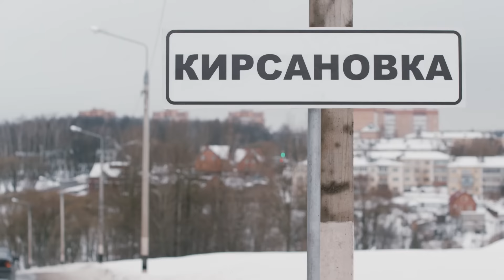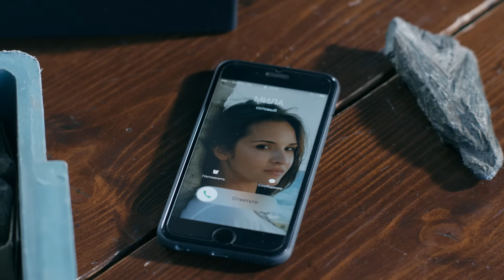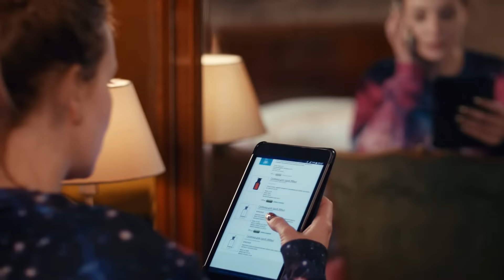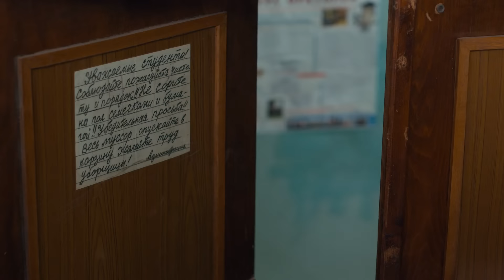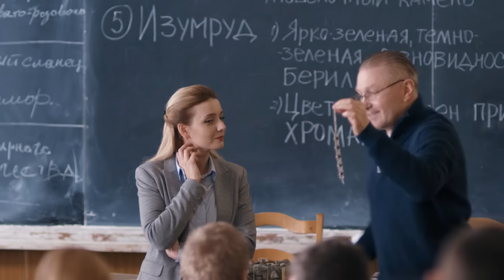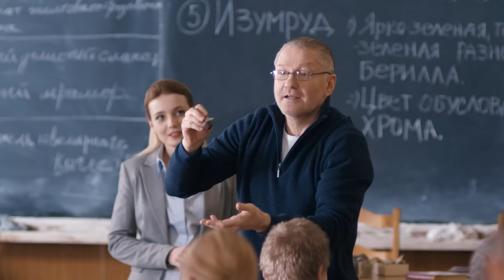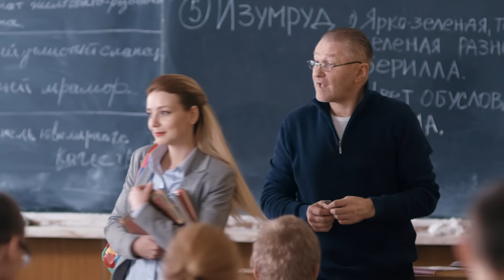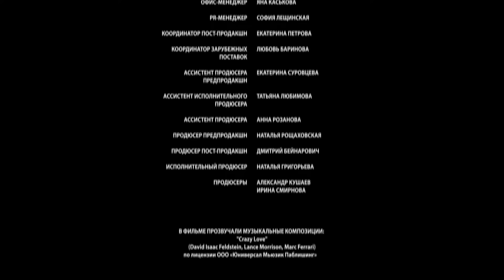💖 Верность 1 и 2 серия (Сериал, Мелодрама) смотри онлайн бесплатно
💖 Верность 1 и 2 серия (Сериал, Мелодрама)

00:00:00 Верность 1 и 2 серия

О сериале Верность:
Ася - молодая и незамужняя девушка, владелица салона креативного визажа, приезжает погостить к родителям в родную деревню.

Ася обаятельна и непосредственна, как ребенок. Все мужское внимание сразу переключается на нее. Но перемены, конечно, не по нраву местным девушкам. По деревне начинают расползаться дурные слухи.

Тем временем сама Ася очарована новым соседом – дачником Захаром. Этот странный и нелюдимый мужчина вдвое старше нее навсегда меняет ее жизнь…

Жанр: мелодрама
Актёры: Актёры: Елена Полянская, Игорь Бочкин, Вадим Андреев, Александр Лобанов, Митя Лабуш, Александр Арсентьев, София Каштанова, Ирина Шеянова, Валерия Дмитриева, Елена Степанян